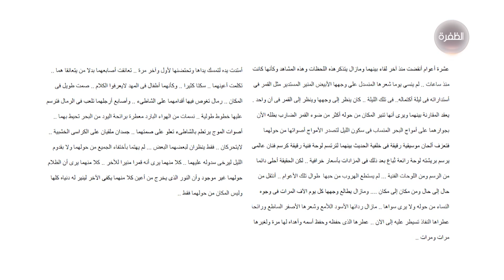رواية سوهو للكاتب أحمد عبدالغني